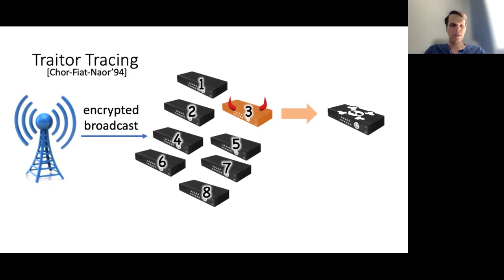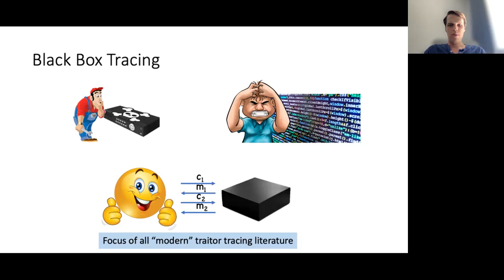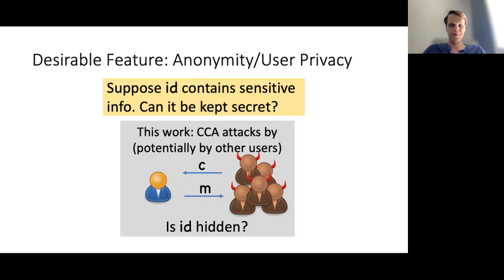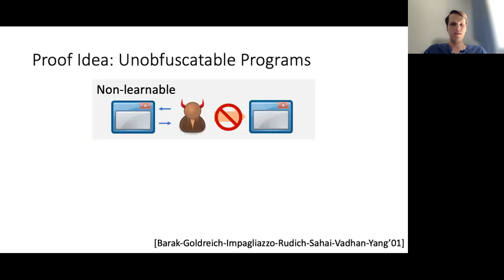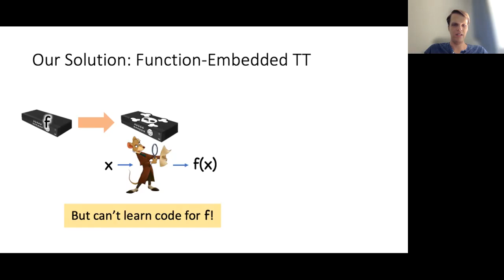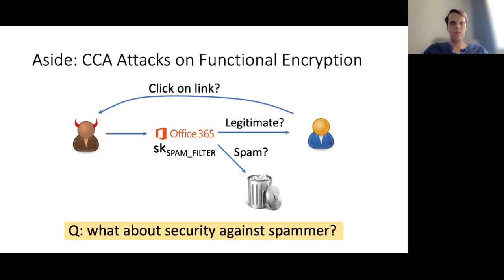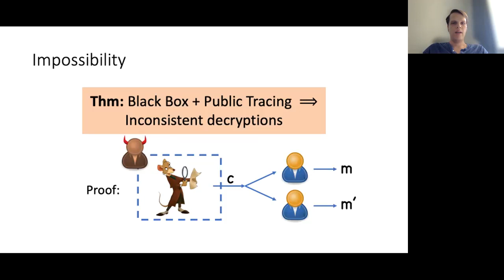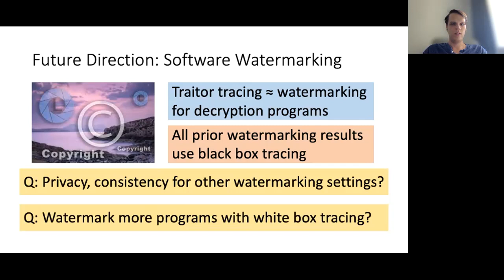White Box Traitor Tracing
Paper by Mark Zhandry presented at Crypto 2021